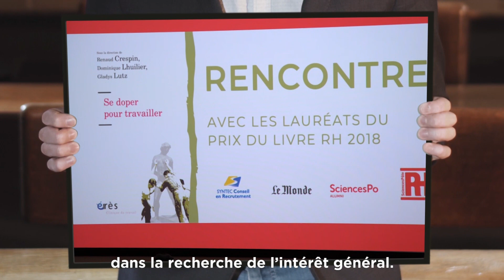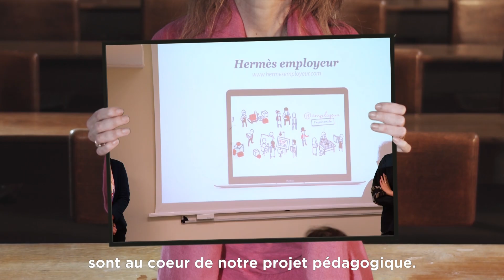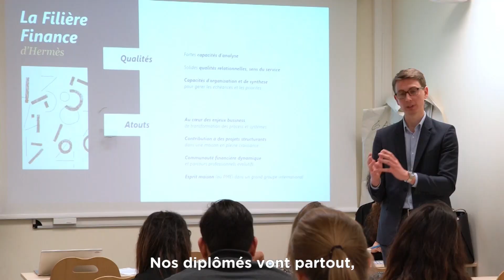Welcome to the School of Management and Innovation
the School's mission is to train business professionals who are able to use their creativity and entrepreneurial vision to transform companies and rethink the role of business in society, with a view to the common good.